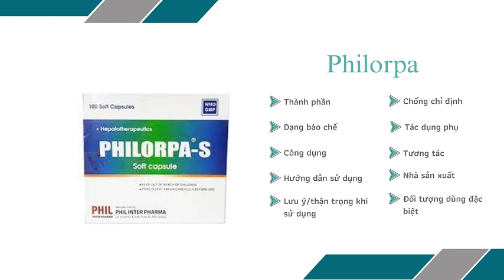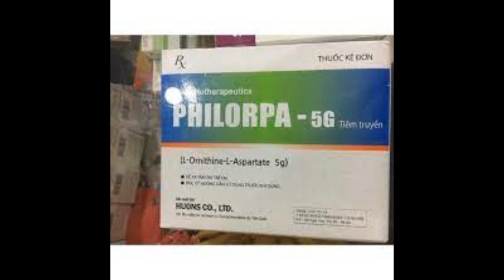Philorpa 500mg tiêm - Thuốc điều trị bệnh gan mạn tính - Quaythuoctruonganh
Công dụng
Hỗ trợ điều trị trong các trường hợp bệnh gan mãn tính hay cấp tính, trong trường hợp hôn mê gan và tiền hôn mê gan.